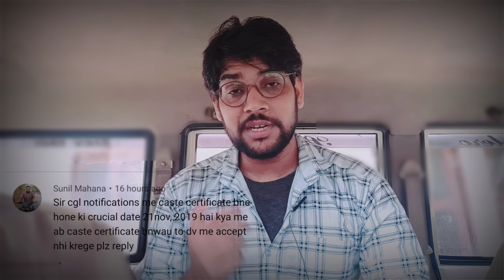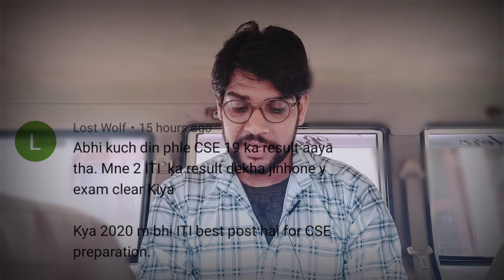Why Vacancies Are Decreasing? QNA Session | Technical Vlogger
Quires Covered: cgda auditor training,
training of auditor,training in cgda department,salary of auditor in training,salary of auditor during auditor,cgda auditor
,cag auditor
cag auditor training,training schedule of cgda auditor
,cgda department training
,regional training center,auditor facilities
,facility in training
,bharat darshan

technicalvlogger  ,tecnical vlogger, ssc

 technical vlogger, technicalvlogger